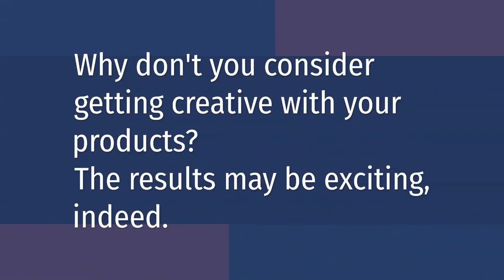Colourful Merchandise Done Right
Inspired by Chips Ahoy Cookies, check out how colourful merchandise done right!!!